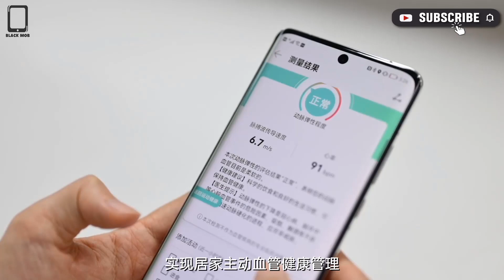Huawei Watch GT 3 Pro | UNBOXING & Hands On REVIEW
The Huawei Watch GT 3 Pro comes in two sizes – 46 mm (titanium) and 43 mm (ceramic). They have 1.43” and 1.32” AMOLED displays, respectively. The larger model promises up to 14 days of battery life with typical usage (8 days for heavy users), the smaller one should last 7 days (4 days with heavy use). Charge speed has been increased by 30% and a 10 minute top up should be enough to last you the full day.

Water resistance numbers tend to be deceptive and most smartwatches are not suitable for diving. This one is, however, as it is rated for free diving up to 30m and has several functions to help you train.

The GT 3 Pro is also usable as a golf watch as it has maps for 300+ golf courses pre-loaded. In total, there are over a 100 sports modes of which 18 modes are labeled “professional”.

The watch has an ECG sensor on board, which provides much more heart data than a typical heart rate sensor.

The Huawei Watch GT 3 Pro (46 mm, titanium) starts at CNY 2,500 ($380/€360/₹29,000). It has a sapphire glass and a ceramic back. The 43 mm ceramic version starts at CNY 3,000 ($455/€430/₹35,000) and also has sapphire glass. You can get either a leather strap (calfskin) or a ceramic bracelet. Finally, there is the Porsche Design model for CNY 4,700 ($710/€680/₹55,000), which is paired with a patented invisible butterfly buckle for the strap.

Thanks!